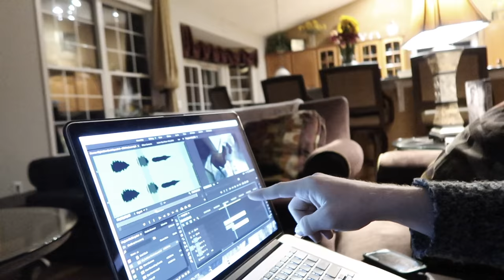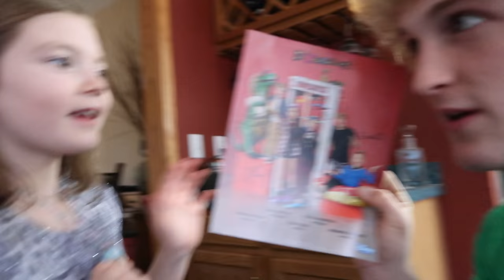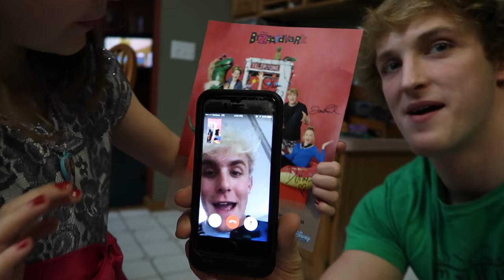MY NEW VLOGGING PARTNER!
A rowdy Thanksgiving with my family & discovered we have a new Vlogger in the family!